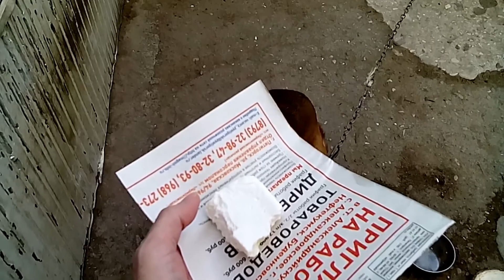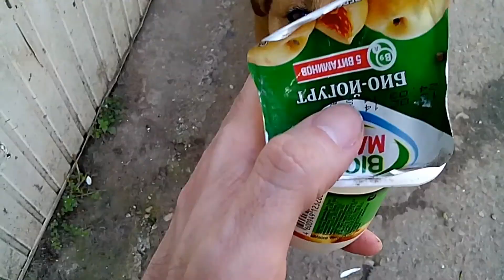Пёс Джек, коты Лёва, Рыжик, Барсик, + перепела, кролики, утки и цыплята - сельский контингент!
Животных, конечно, не научишь не линять, не пахнуть животными, не попросишь денег до зарплаты. Однако во всём остальном они очень даже хороши. Приколы и фокусы также есть в этом видео.